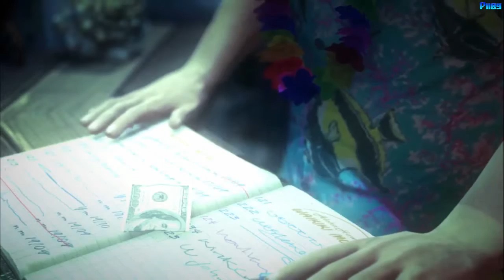HITMAN ABSOLUTION Gameplay Walkthrough Part 13: Attack Of The Saints [Max Settings]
Hitman: Absolution follows the Original Assassin undertaking his most personal contract to date. Betrayed by the Agency and hunted by the police, Agent 47 finds himself pursuing redemption in a corrupt and twisted world.

GAME SETTINGS:
All: Maxed Out, 1920x1080

FPS: 60+

Record: 1080p
Render: 720p

MY PC:
Processor: AMD FX-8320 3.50GHz AM3+ BOX
Memory: HyperX 16GB FURY DDR3 1866MHz CL10 KIT
HDD: Samsung 1TB 7200rpm 32MB SATA2
HDD: WD Blue 1TB 7200rpm 64MB SATA3 WD10EZEX
SSD: KINGSTON 64GB SATA3 2,5" (System)
SSD: KINGSTON 96GB SATA3 2,5" (Games)
Video Card: SAPPHIRE HD 7970 GHz Edition 3GB GDDR5 VAPOR-X
PSU: Thermaltake Smart SE 730W
Monitor: LG 22MP55HQ-P 22" LED Monitor
TV: LG 42LF5800 42" Full HD Smart LED TV
Speakers: GENIUS SW-HF 5.1 6000
Operating System: Windows 8.1 Pro 64bit
Motherboard: ASUS M5A97 EVO R2.0
Computer Case: Raidmax Ares
Keyboard: Labtec Media Keyboard magyar PS2
Mouse: Gigabyte GM-M6880
Controller: Xbox 360 Controller for Windows